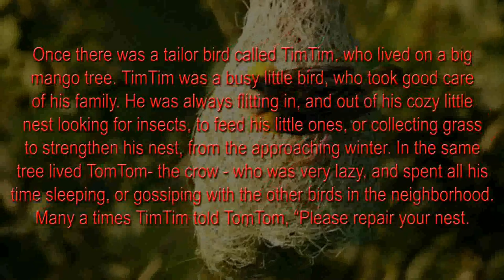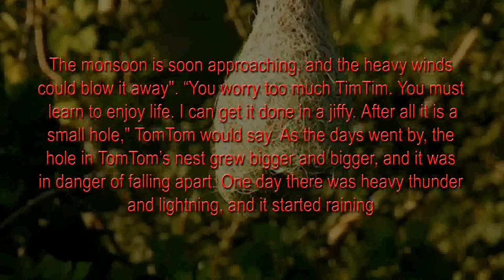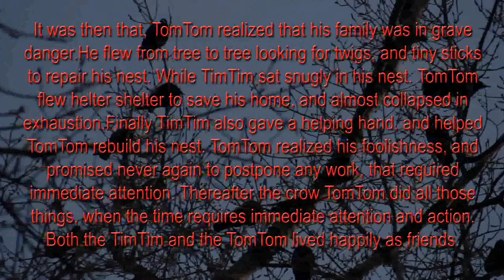Proverbs in English with short story 19 | Stitch and Save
Proverb: Stitch in Time Saves Nine

Meaning: Delay in finding a solution for a problem, only complicates it further, making it difficult to undo the knots.

Proverbs in English with story for better understanding.

Proverbs in english with meaning